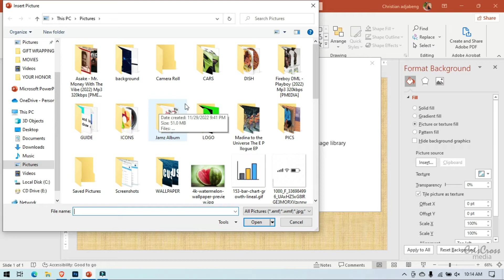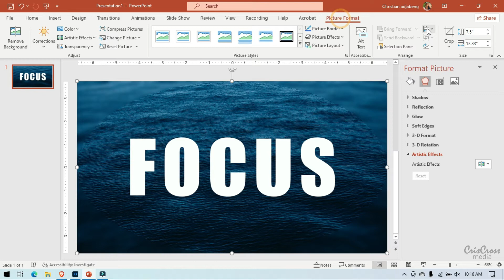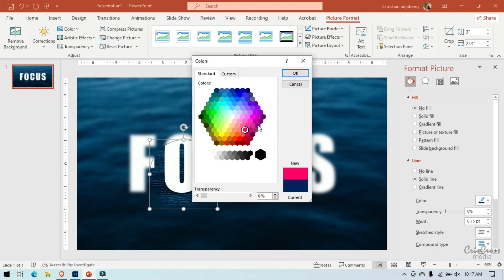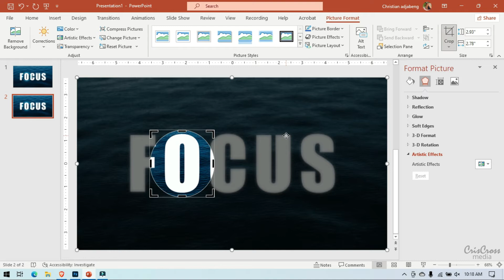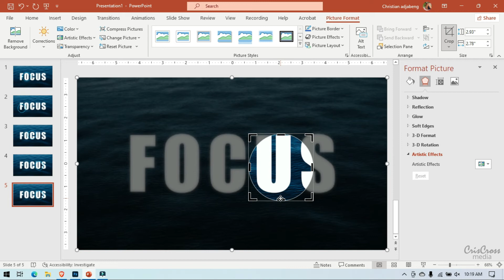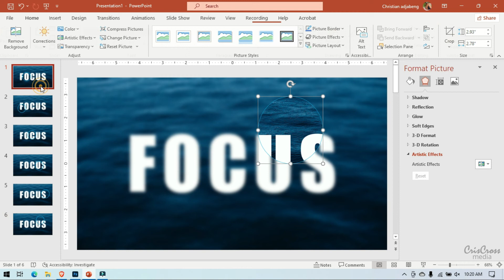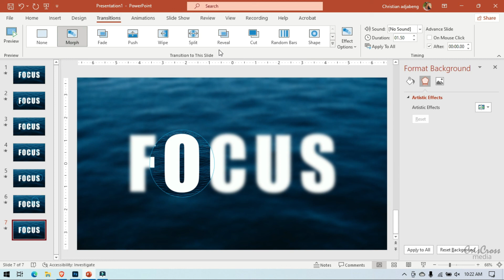FULL VIDEO - How to Design Beautiful Microsoft PowerPoint presentation templates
How to design Beautiful Microsoft PowerPoint templates